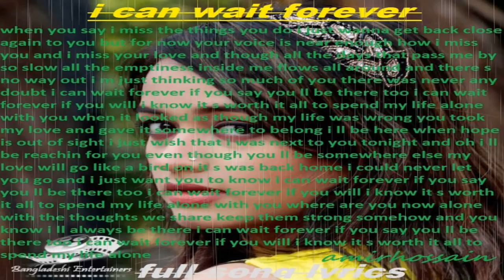bangla new song 2020 SHAPLA SALIQUE - Shomoy Gele